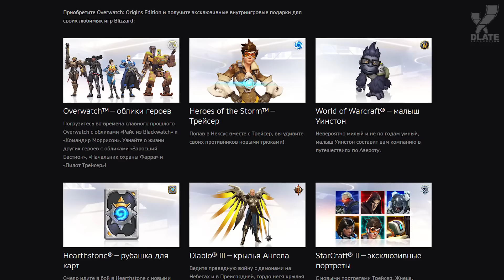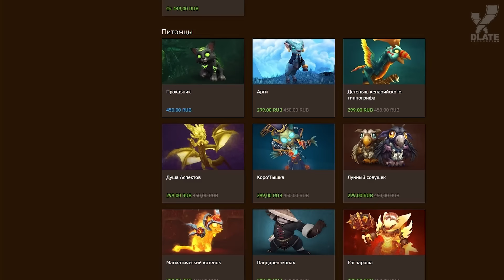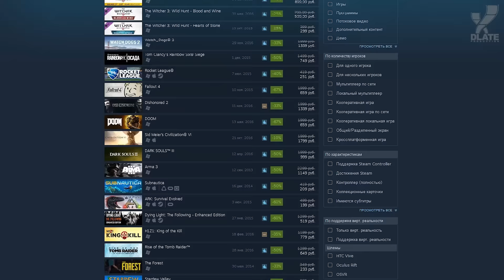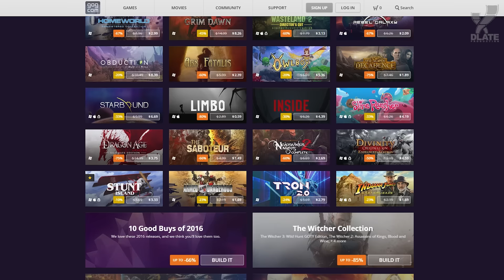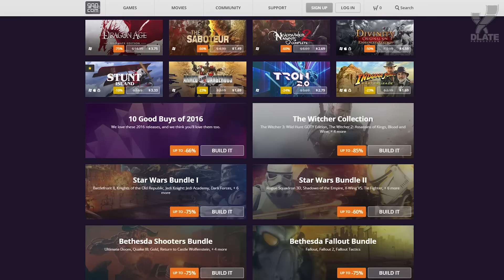[xDigest новостей] Скидки в Steam, в GOG, на игры Blizzard... они везде!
В сегодняшнем xDigest новостей: новогодние скидки во всех (почти) магазинах видео игр, как печь печенье для поро и вопрос ориентации Трейсер.